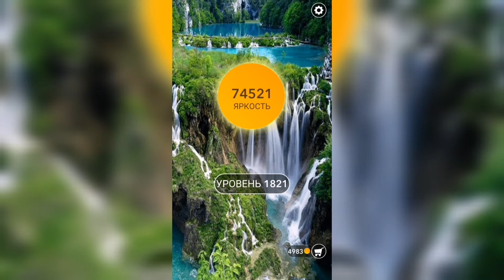Word / Слово Крест: Поиск русского кроссворда / Уровень 1821